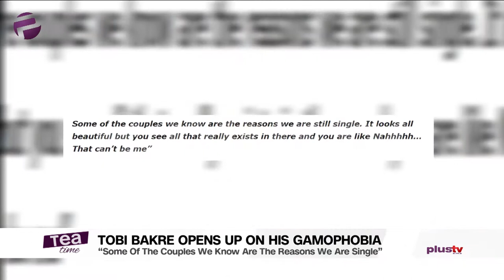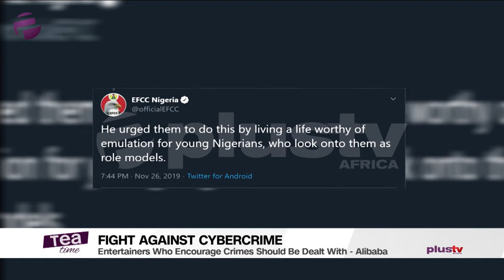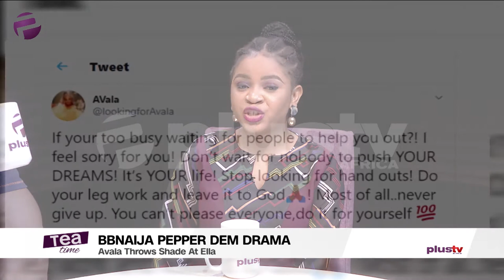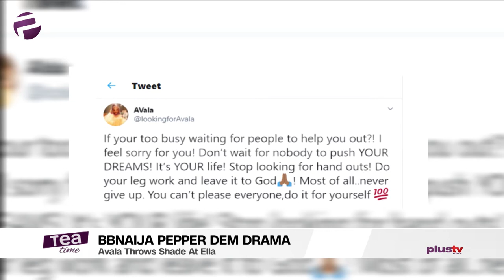Tea Time (Entertainment Show); Wednesday, November 27th (Afternoon Show)